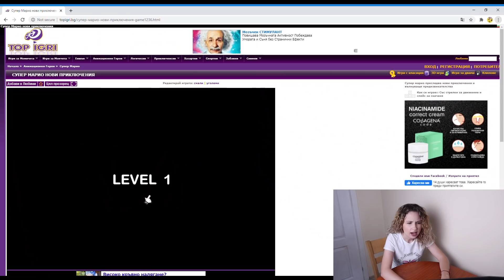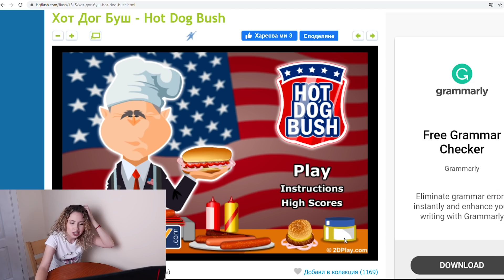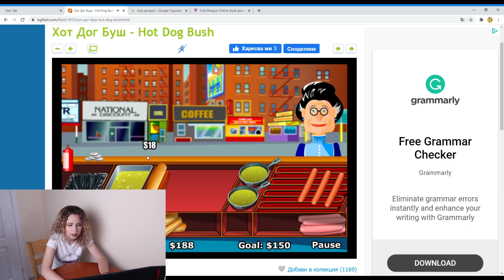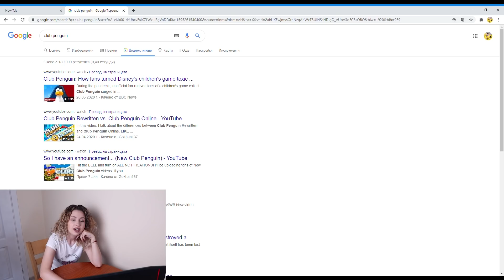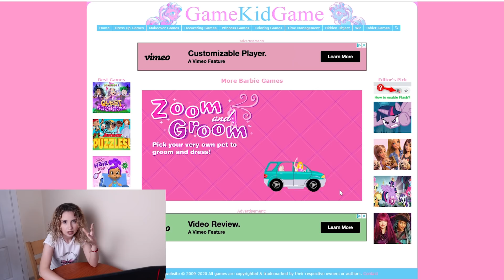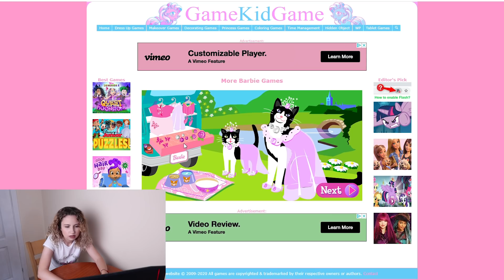ПРЕВЪРНАХ СЕ В ГЕЙМЪРКА? 🤔 + ЛЯТО В SHEIN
Хейй.. днес, се превръщам в геймърка, защото ще играя игри, които всички сме играли като малки! ❤️💯

🎂 Поръчай специален видео поздрав от мен, за теб или за твой приятел за всеки един повод (имен ден, рожден ден, годишнина)